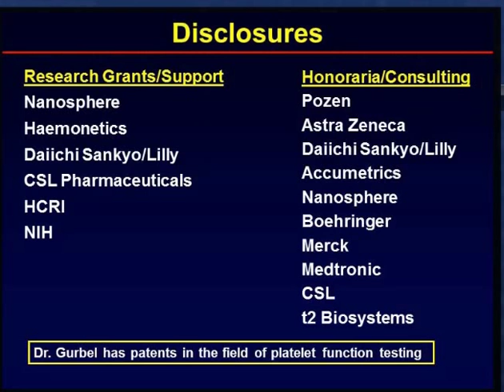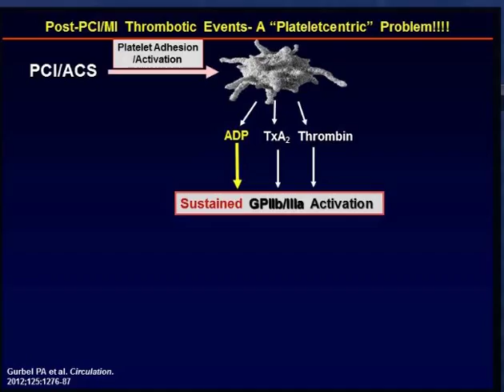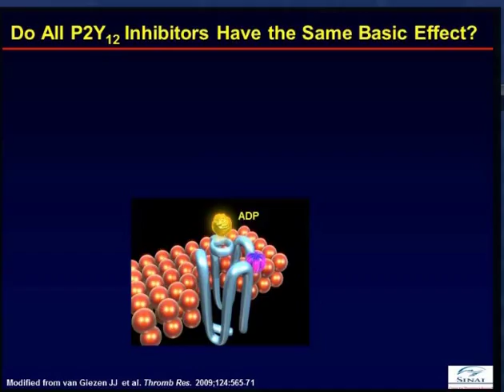Antiplatelet Therapy in STEMI: What is the Ideal Approach in the ER?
Paul A. Gurbel, MD
Sinai Center for Thrombosis Research
Baltimore, MD, USA

Presented at SCAI 2013

to watch the complete video and find more clinical videos